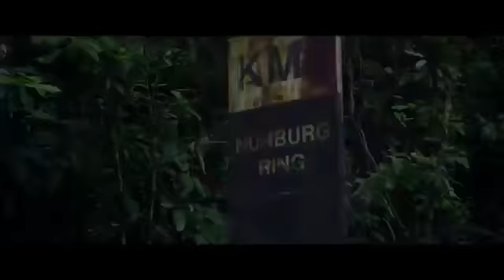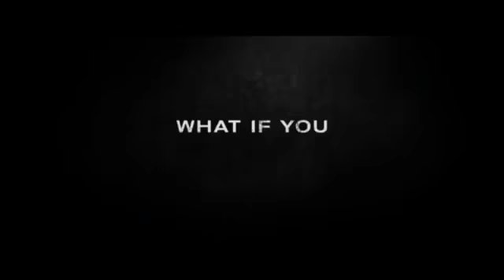US Box Office Track-Down (February-26-2019)